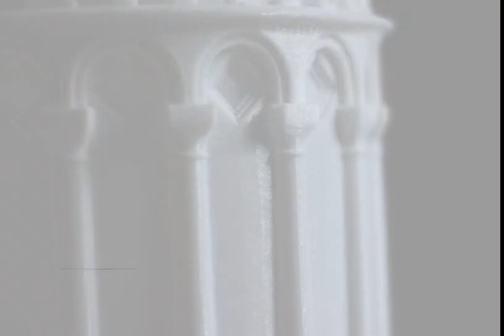PANGOO 3D printer commercial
Promotional video for a new 3D printing company, PANGOO.es